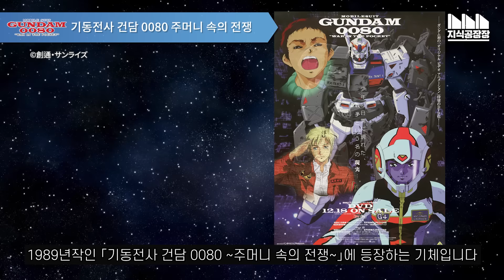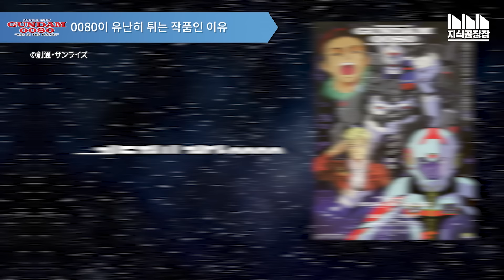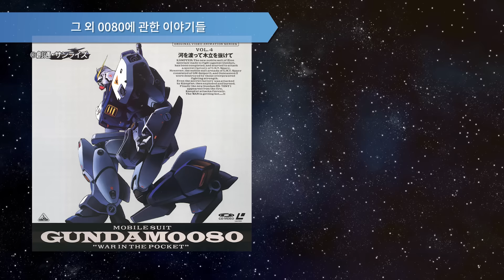건담 속 전쟁을 부정하는 최종보스? 악역을 맡은 건담 RX-78 NT-1 [건담지식공장]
◆개요
작품：기동전사 건담 0080 주머니속의 전쟁 (1989)
기체명：RX-78 건담 NT-1
파일럿 : 크리스티나 맥켄지
디자이너: 이즈부치 유타카(出渕裕)

(이후 속간)

◆ 타임라인
0:00 RX-78 NT-1 알렉스(AREX)
1:03 건담의 흥행공식이란?
2:22 주머니 속의 전쟁, 어떤 이야기인가?
5:42 크리스와 NT-1을 위한 변명
7:24 그 이후의 NT-1
9:19 이 이야기는 결국? 0080 그 후의 이야기

◆ 참고자료
기동전사 건담 극장판 (1980)
기동전사 건담 0080 주머니속의 전쟁 (1989)
기동전사 건담 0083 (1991)
기동전사 건담 0083 스타 더스트 메모리즈 (1992)
기동전사 건담 제08 MS 소대 (1996)

◆ 음악
차이코프스키: 현을 위한 세레나데
헨델 :라르고